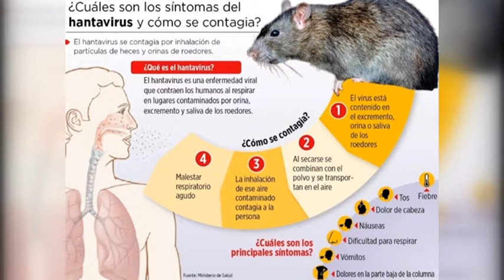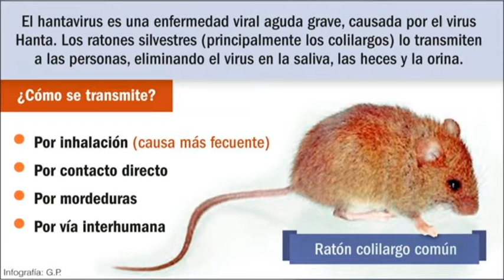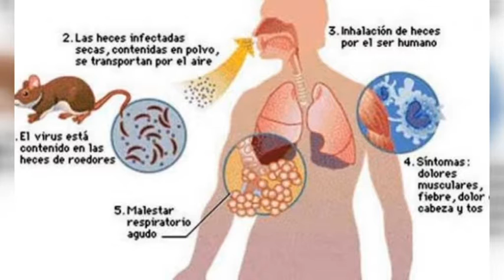DRA. CECILIA RODRÍGUEZ – DIRECTORA SAMCO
¿QUÉ ES EL HANTAVIRUS? –  ¿CÓMO PREVENIR ESTA ENFERMEDAD?